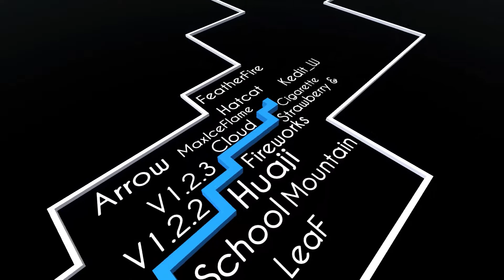MaxLine - Anniversary V1 FANMADE by MaxStudio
Augy's World: 9S4YM84
RGH: zNDNkPK
RL: TeYEdcK
RGD: P3qEb3H
AugyBot World: RTqvkjb